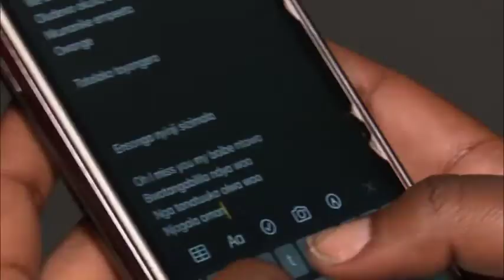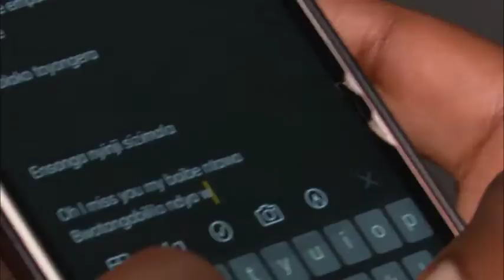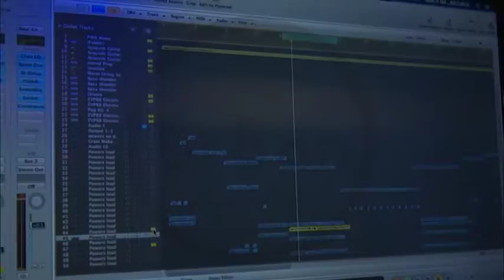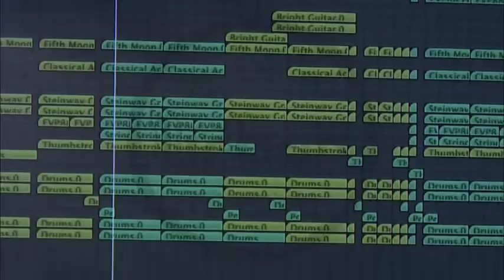527OnUrban: The Making of Sheena Skies' Kiki Ekiganye